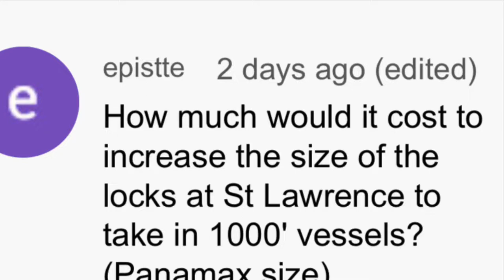How Much Would It Cost to Expand The St. Lawrence Seaway?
How much would it cost to increase the size of the locks at the St. Lawrence seaway? Well find out in this video!
My idea for fixing invasive species in more depth:
Have a lock that is meant for the procedure. Every ocean going freighter must past through this lock. Once the vessel reaches the lock it will have to empty it’s ballast water, therefore emptying out some of the invasive creatures with it. Some sort of mechanism will suck the invasive species off the ship (some are most likely stuck on to it) and from the water and from there send them back to a facility where they eventually will be brought back to where they belong.

None of these photos are mine and none of them belong to me.